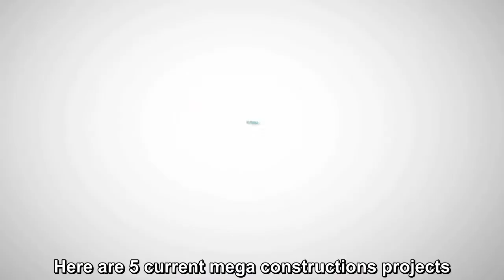World's 5 Mega Construction Projects - Eng sub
World's 5 Mega Construction Projects video by Geobeats.
Eng. Sub by Dung Ngo Anh blogxaydung.vn
- Place to share knowledge about construction.